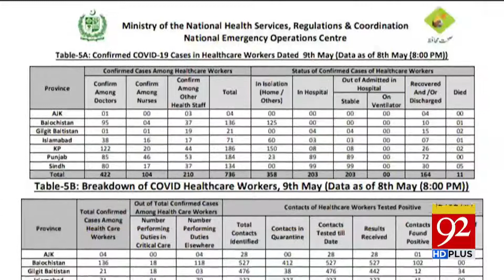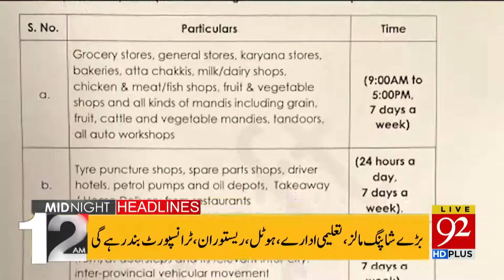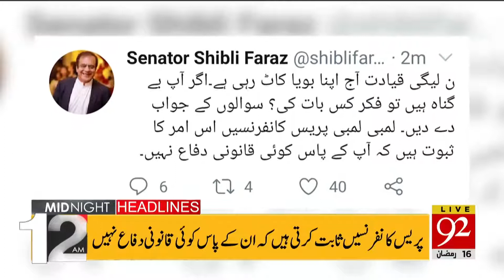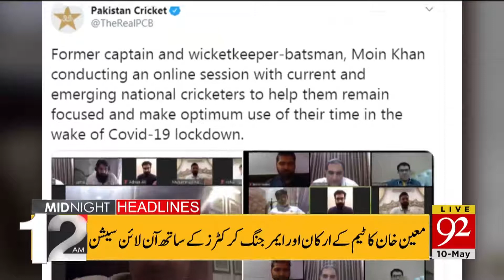Headlines | 03 PM | 09 May 2020 | 92News Canada